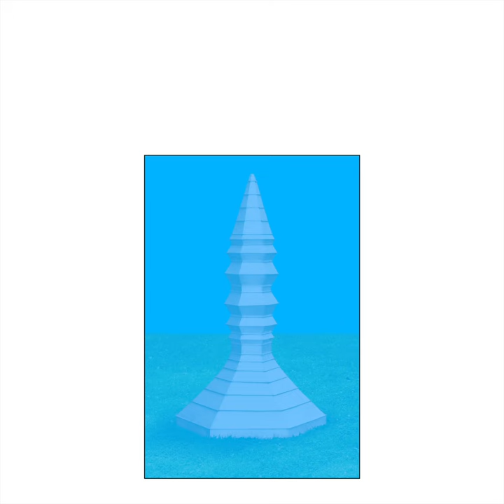Voice Of Art - Insieme A Te (feat. Renato & Jpye) - s0595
Kenneth Bager and Troels Hammer gather the troops for a new iteration of the Voice of Art collective. With novel features by French duo Jpye and Renato, the principles of communal creativity yield an oblique structure of reverbing dub and vaporous melody, underpinning the semi-rapping vocals by Renato.